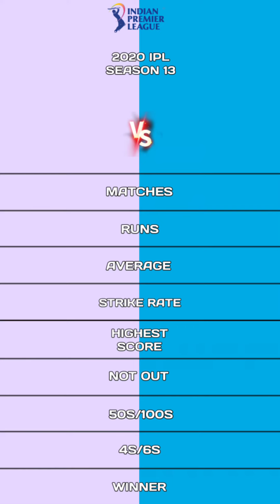David Warner vs Ishan Kishan ipl 2020 batting comparison | David Warner sixes